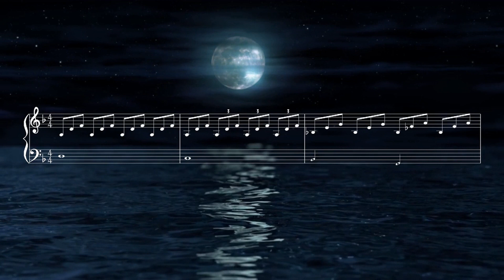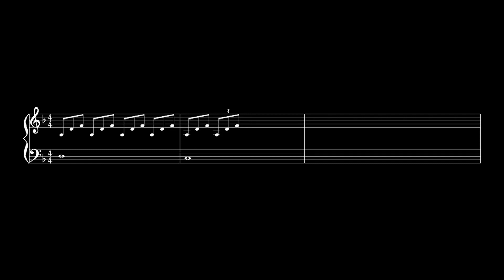PCM Highest Praise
PCM
Pentecostal City Mission Church